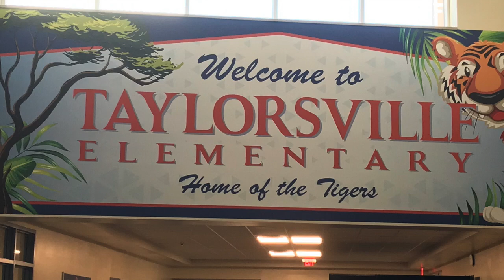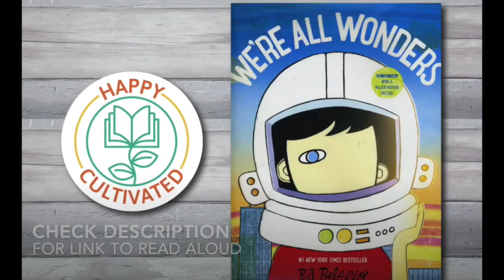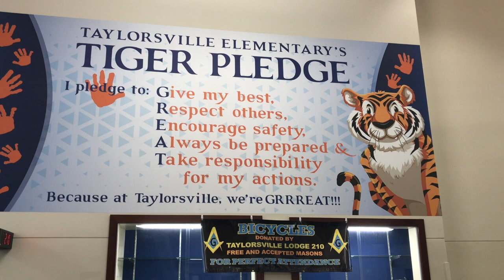TES Morning Announcements - Thursday, September 24, 2020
Good Morning TES Tigers!

This morning you will hear from Mr. Rucker with another important announcement.  Make sure you are charging and bringing your checked out devices to school, along with any borrowed manipulatives.  Those will be needed for work both at school and at home.

Ms. Heiss (School Counselor) will be sharing more about Start with Hello week.   It’s Share Things Thursday.  Wear a shirt that shows others something you like.  We all have interesting things to share, because we are all wonderful.  If you have time today, check out this link to a special read aloud - We’re All Wonders by, R.J. Palacio.

Ms. Heiss will be leading us in today’s Tiger Pledge.

If you haven’t already turned in your Parental Assurance Document, please access a copy at this link and turn in before September 28th.

Remember to pick up your previously ordered 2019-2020 yearbooks in our front office.